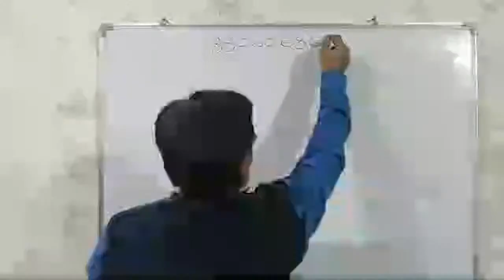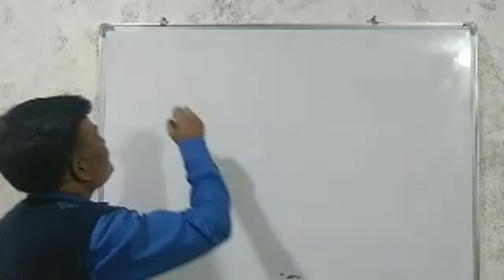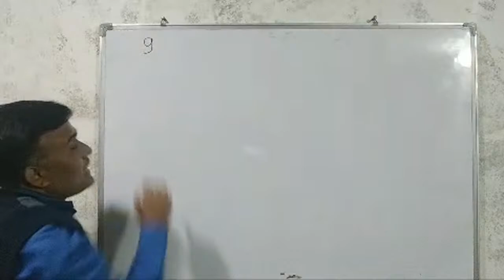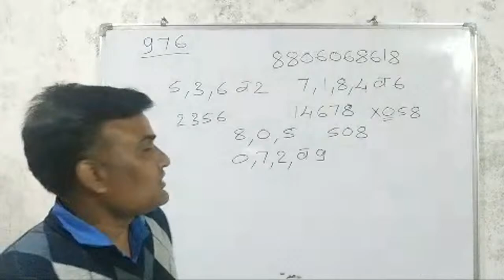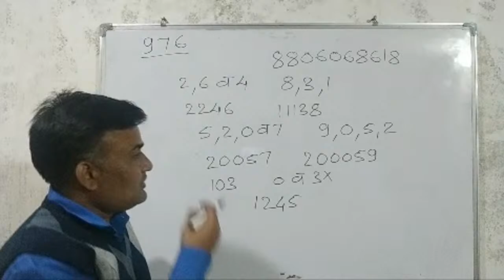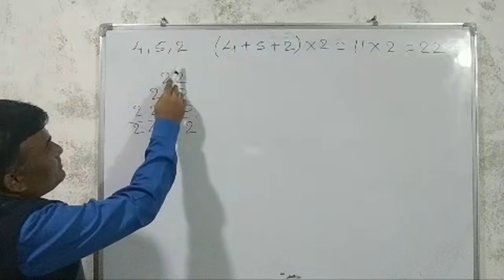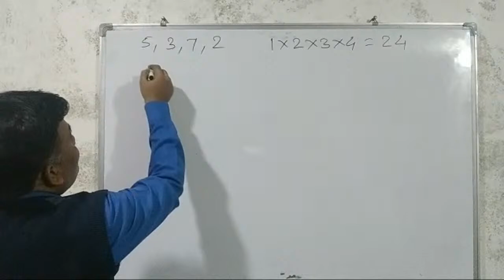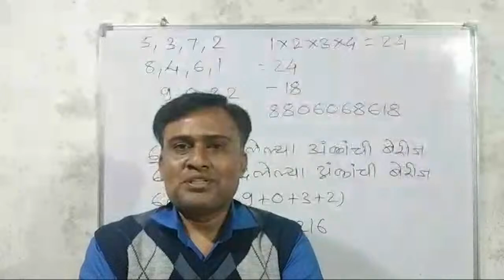संख्यांचा लहान मोठेपणा, Maths Lecture #3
आज आपण पाहणार आहोत ...माहिती.

*अधिक माहिती करीता लिंक* :-

🎓 *Genius Academy * 🏆